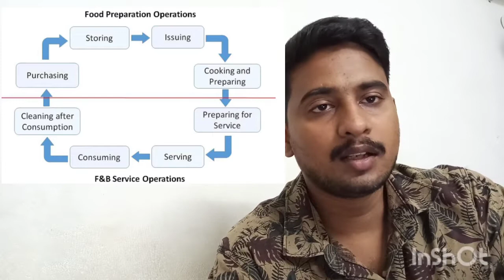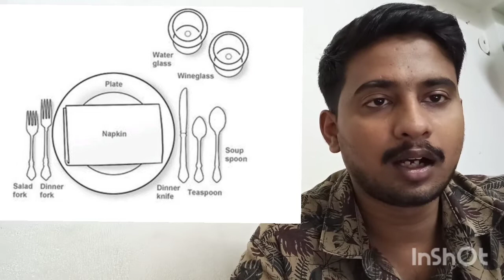Food and Beverage Service "Office Assistant" Syllabus for Madras High Court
"Traffic signs and rules" part of syllabus for Madras High Court Group C exams

please also read about road signs after covering the video.

In case of doubts, please use comments section.